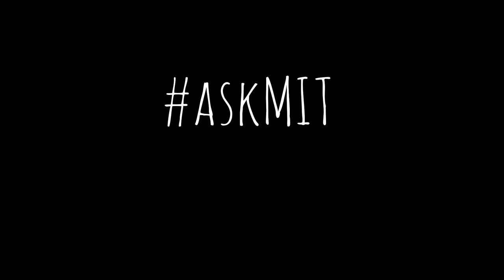askMIT: Could we engineer ourselves to need less oxygen?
"Could we engineer ourselves to need less oxygen someday?" Find out from Dr. Nathaniel Schafheimer, a biologist at MIT

Produced by: Elizabeth Choe
Editing and Animations by: Ceri Riley